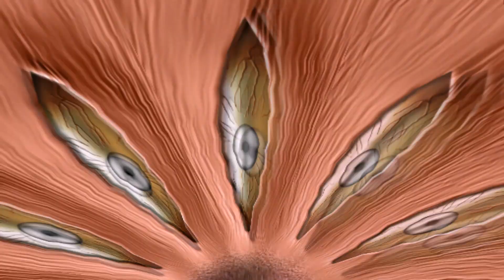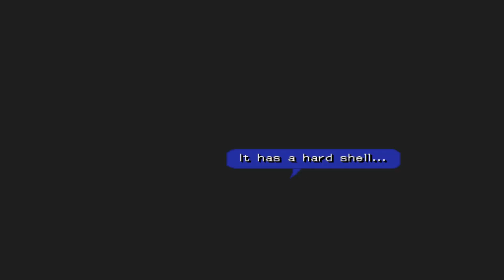DHQ Operation: macha